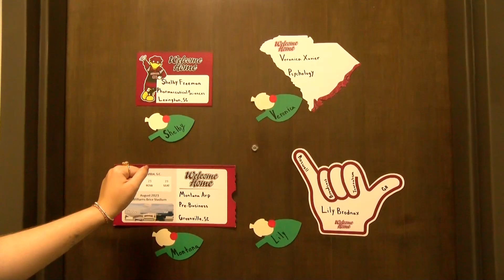USC Cribs: A Look Inside the New Campus Village | SGTV Entertainment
On this episode of USC Cribs, SGTV Reporter Vivek Crowe interviews some residents from the brand new Campus Village to find out more about what it's like living in the new residence halls. Interested in how Campus Village can be your home away from home? Watch and find out!

Reporter: Vivek Crowe
Producer: Tara McGee